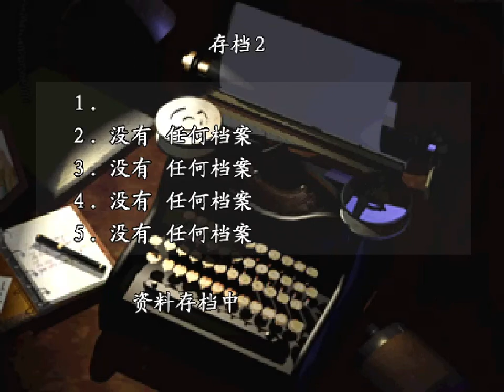RESIDENT EVIL 3 APOCALYPSE MOD PART 3